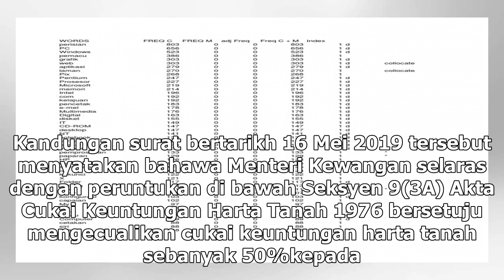Guan Eng salah guna kuasa lulus pengecualian cukai kumpulan Kristian?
(nthqibord) – BARU-baru ini, Kementerian Kewangan dipercayai meluluskan pengecualian 50 peratus cuka...